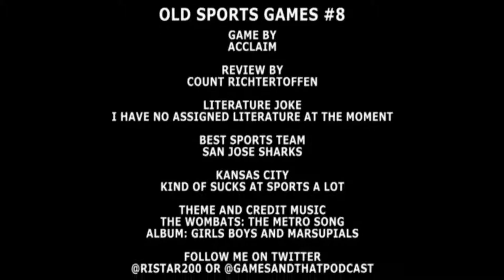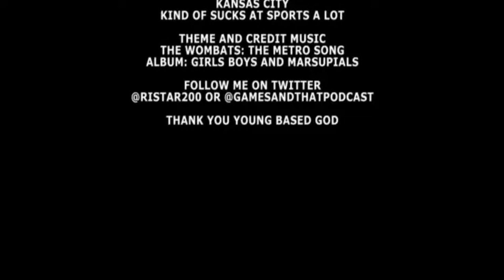Old Sports Games #8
MTV Sports: T.J. Lavin's Ultimate BMX for the PlayStation